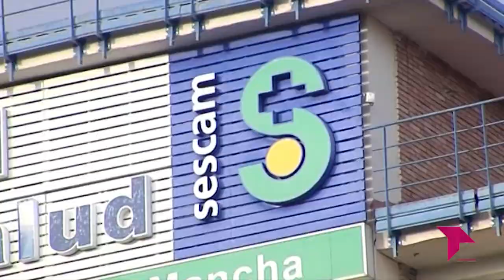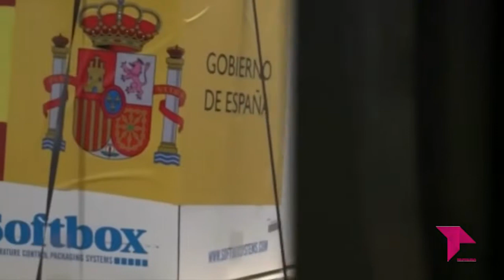EL BRASERILLO 27-04-21